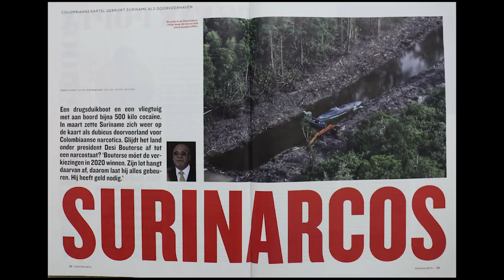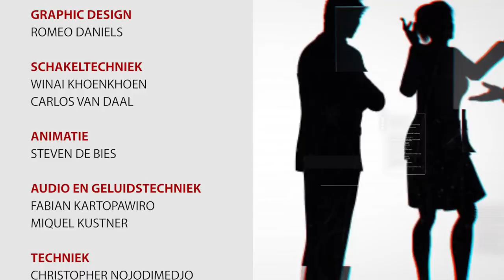OPINIE # 32 De destabiliserende rol van Nederland bij de ontwikkeling van Suriname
Opinie #32
De destabiliserende rol van Nederland bij de ontwikkeling van Suriname
Gast: Roy de Miranda